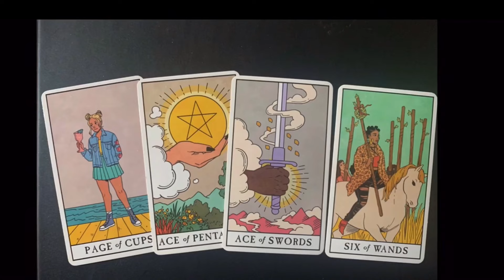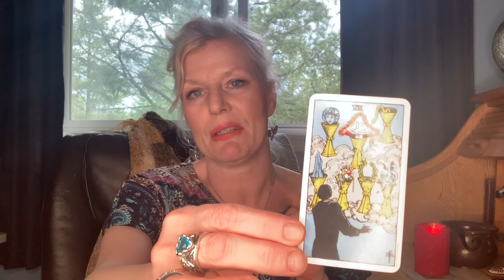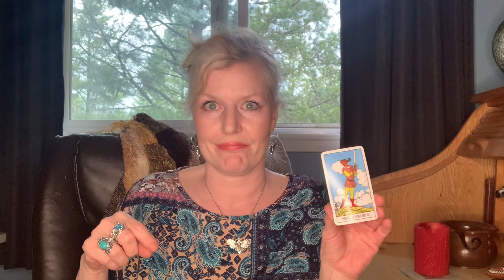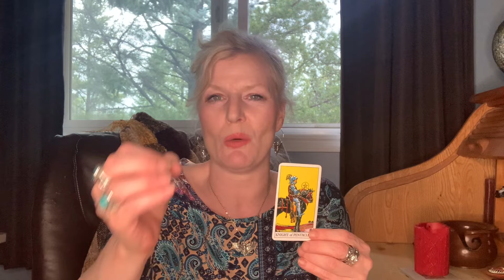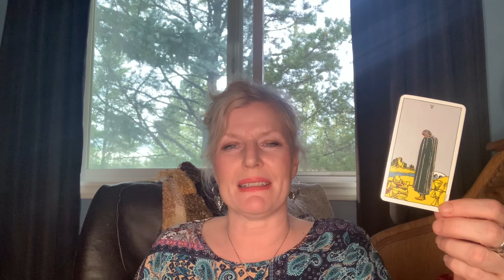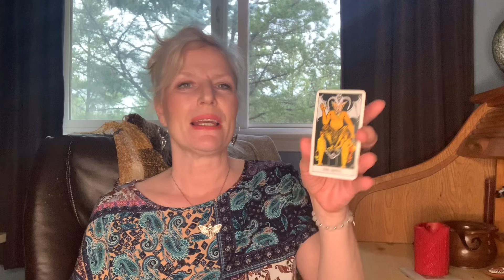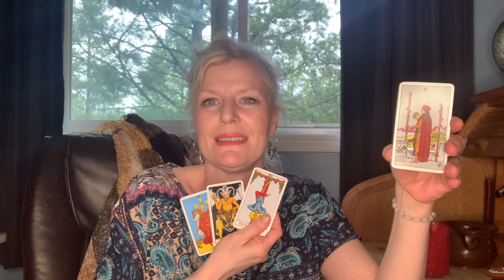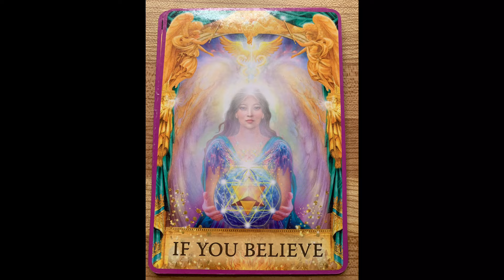Monthly vibes by astrological sign with bonus Angel card pick 💕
Thank you for your time God bless
Have an amazing week
Nine

Nine’s Corner
T9A1X1